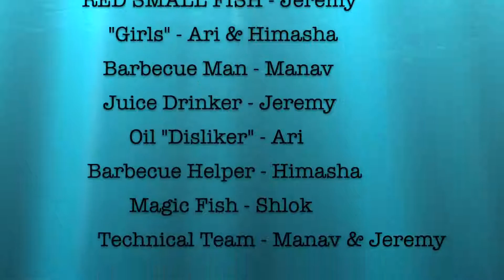GSFC 2019 MY: Die Umwelt retten!!! (Perth)